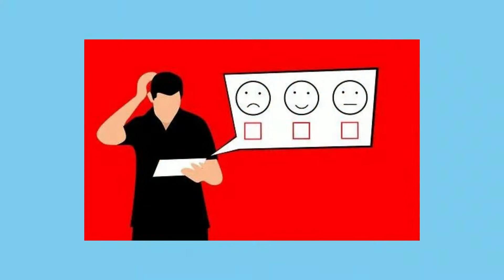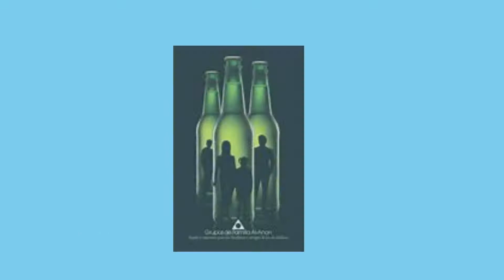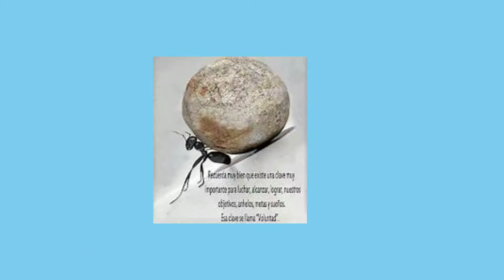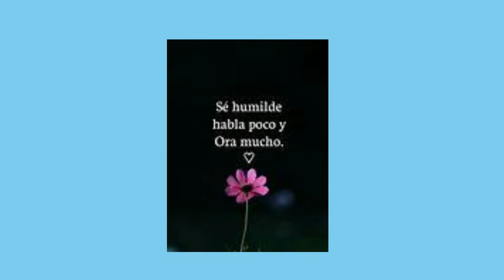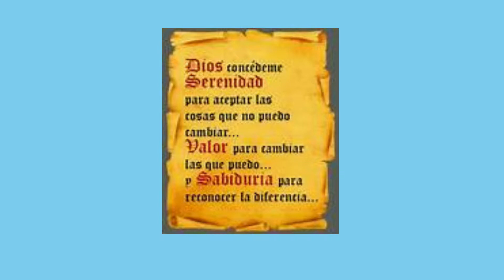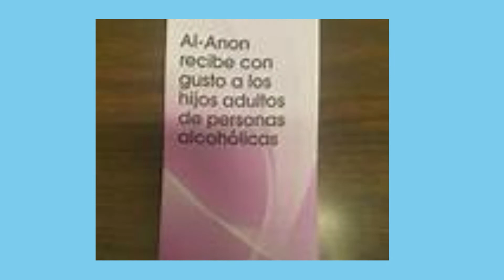familia al-anon. grupo esperanza para hoy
¿como aceptar a una sociedad, y a nosotros mismos.? ¿cree usted que se debe aceptar a una sociedad tan macabra, para poder ser feliz ?  deja tu opinión en los comentarios. juntos podemos aprender a vivir. gracias